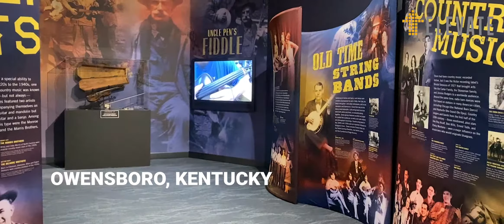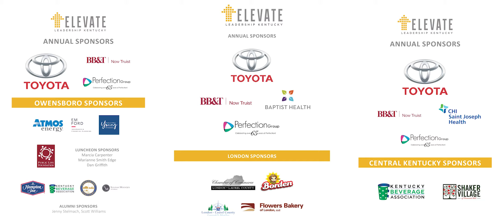ELEVATE 2021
ELEVATE KENTUCKY offers young professionals in-depth personal and professional development while fostering a better understanding of the challenges facing our Commonwealth. Elevate participants return to their companies with increased skills, knowledge, perspective, and a new statewide professional network. Millennial leaders are better prepared to be catalysts in their companies and communities in an effort to ELEVATE Kentucky.

“The most meaningful and lasting aspect of Elevate were the relationships I have formed with young professionals throughout the Commonwealth. In the digital age, we’re increasingly asked to replace in-person experiences for remote communication, but nothing can ever replace an interpersonal connection. This program provided this across geographical and economic sector. Coincidentally, I was pursuing other career opportunities during the Elevate sessions. The sessions provided me a toolkit and language to really recognize who I am, what I want to do and then articulate that effectively to potential employers. Without Elevate, I may have never recognized my personal mission or found an appropriate fit.”
– Sarah Schmitt, ELEVATE Class of 2017

LEARN MORE ABOUT ELEVATE AND APPLY FOR THE CLASS OF 2022